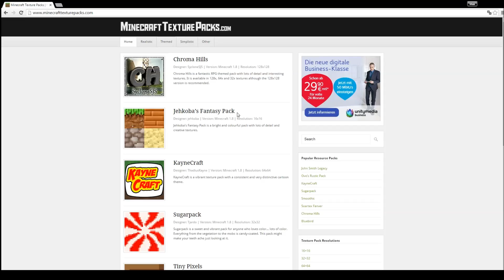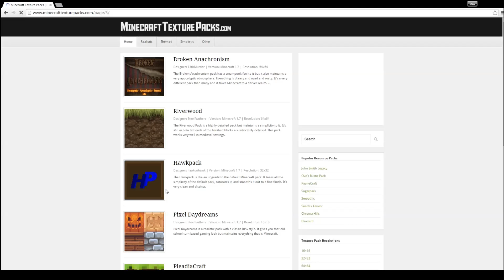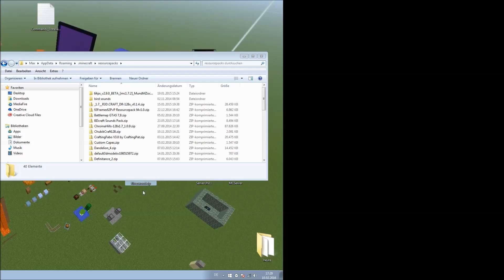Minecraft Texturepacks Installieren - Tutorial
Skype : Streetmaster2000

Wichtige Infos :
►Server : kein
►Texture Pack : kein